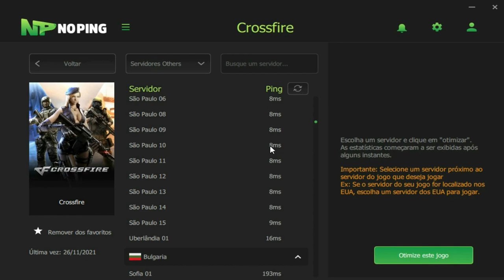A ARMA do CARA é um TIGRE kkkkkkk